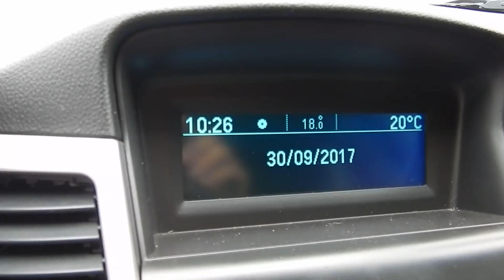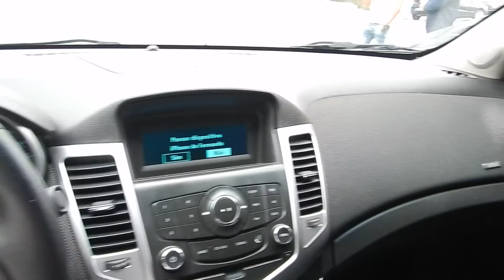Chevrolet Cruze LT 1.8 16v Automático (Flex) - 2014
NOVÍSSIMO (2º DONO) TODAS REVISÕES EM CONCESSIONÁRIA, COM MANUAL E CHAVE RESERVA. SEDAN APRECIADO PELO DESIGN IMPONENTE, CONFORTO E BOM DESEMPENHO (140cv). VERSÃO C/ CÂMBIO AUTOMÁTICO DE 6 MARCHAS, SOM MP3 INTEGRADO, BLUETOOTH E CONTROLES NO VOLTANTE.

*** ACEITAMOS SEU USADO NA TROCA E FINANCIAMOS ***
A Classificarros está ha mais de 10 anos no mercado, trabalhando apenas com veículos de procedência comprovada e todos aprovados em perícia cautelar.